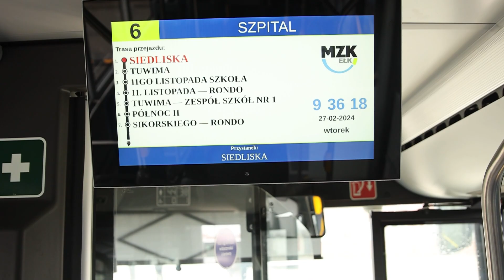Trzy autobusy Solaris Urbino 12 electric na ełckich trasach.